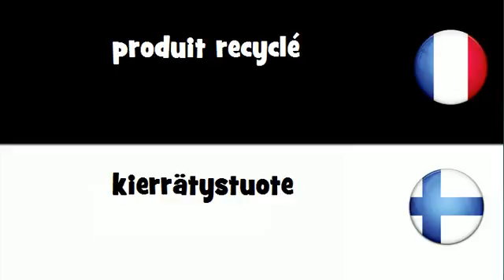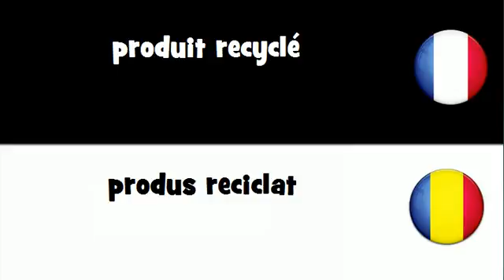VOCABULAIRE EN 20 LANGUES = produit recyclé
frenchwithvincent VOCABULAIRE EN 20 LANGUES = produit recyclé